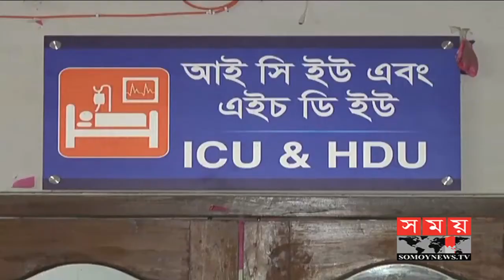মুক্তিযুদ্ধে হার না মানা কাকন বিবি, হার মানলেন মৃত্যুর কাছে | Kakon Bibi | Somoy Tv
মহান স্বাধীনতা যুদ্ধে পাক হানাদার বাহিনীর বিরুদ্ধে সম্মুখ যুদ্ধে অংশ নেয়া বীরপ্রতীক খেতাবপ্রাপ্ত নারী মুক্তিযোদ্ধা কাকন বিবি আর নেই। বুধবার রাত সাড়ে ১১ টার দিকে সিলেট ওসমানী মেডিকেল কলেজ হাসপাতালে চিকিৎসাধীন অবস্থায় তিনি মারা যান। বার্ধক্য জনিত নানা জটিল রোগে তিনি ভুগছিলেন বলে জানিয়েছেন চিকিৎসক।

কাকন বিবি। মহান স্বাধীনতা যুদ্ধে বীর প্রতীক খেতাবপ্রাপ্ত নারী মুক্তিযোদ্ধা অবশেষে হার মানলেন মৃত্যুর কাছে।